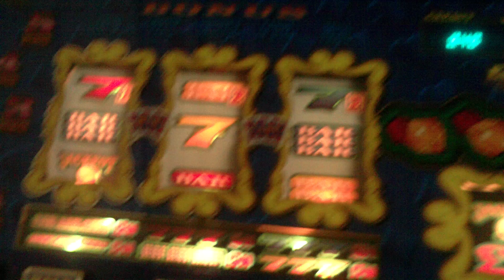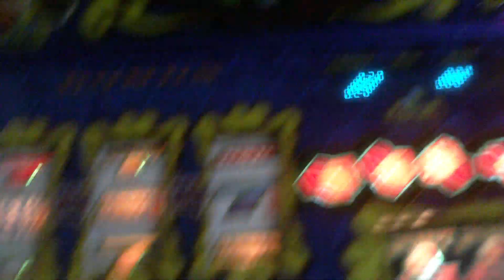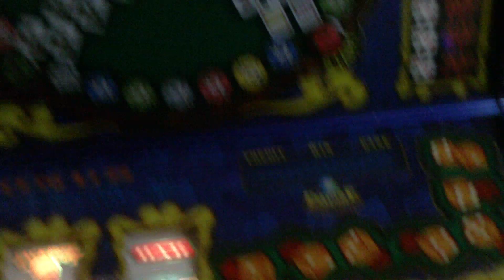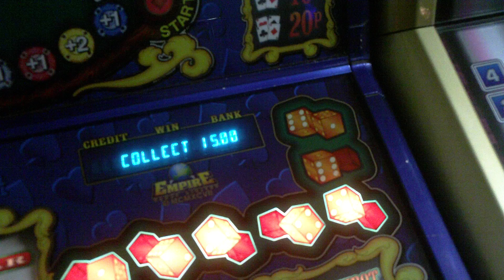Empire - The Gambler Roulette Jackpot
Not really sure what's going on with the middle reel here lol